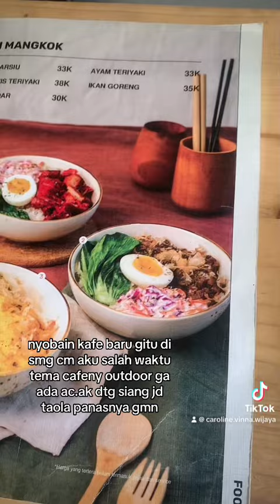kuliner semarang! Temarasa